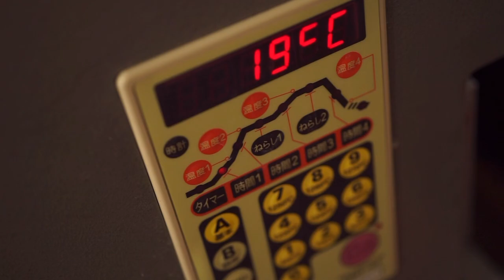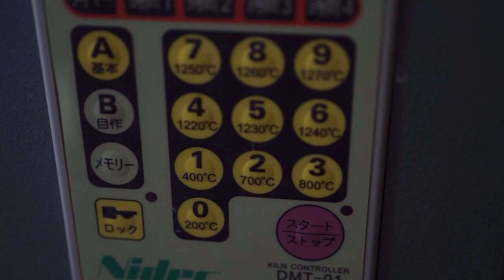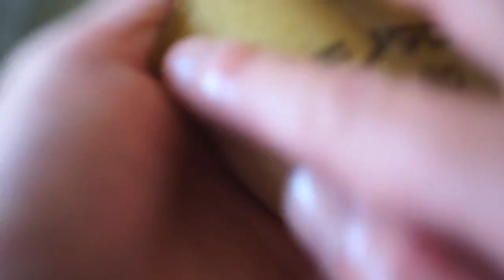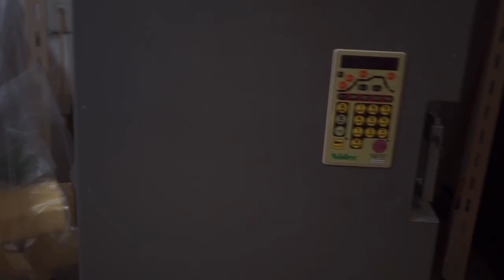亀裂を作る陶芸 / Pottery with crack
時間の蓄積、自然をなぞる。

陶作家　植田佳奈
1992年生まれ

用途のない陶芸作品の制作と実験